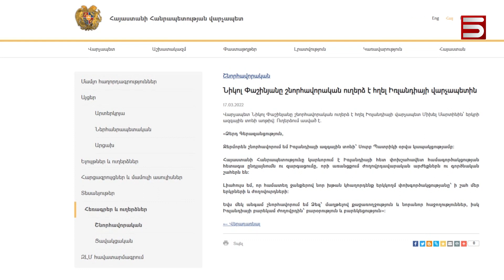Երկու զոհ՝ բանակում, անվտանգության ոչ մի հարց՝ կառավարությունում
Բանակում երկու զինվորի մահվան, Սյունիքում թշնամու ենթադրյալ նոր առաջխաղացման, 10-րդ օրը գազից կտրված Արցախի մասին ոչինչ չի ասել Նիկոլ Փաշինյանը: